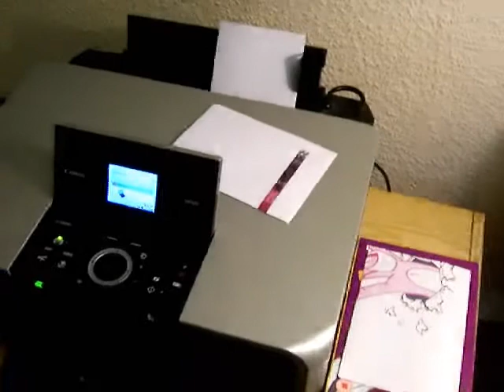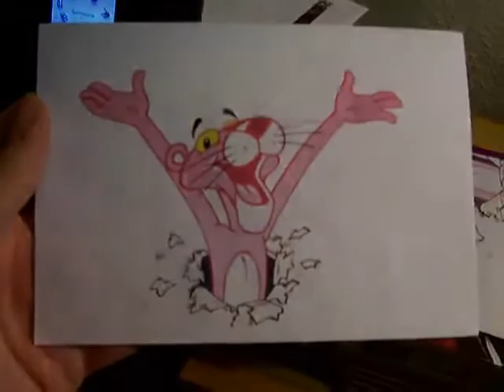Pink Problems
Some minor printer troubles.
Recorded with a Kodak V530.